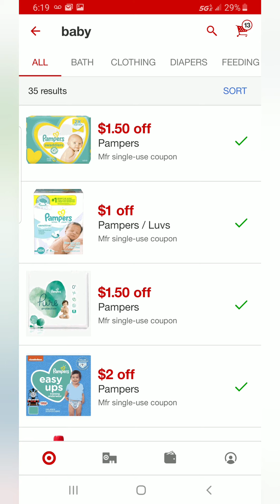Baby deals of the week at target 2019 run😱😱😱😱😱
And here you will message  me when you subscribe,this only if you want to participate in the giveaway (send me a screenshot of your subscription)and when you get the clue in every video.🥰🤩😍👍🏃‍♀️🙇‍♀️🙋‍♀️you have to answer by email only,not in the comments section please.

What im giving away you know you can costum

You can join my Facebook group to get updates about all the deals at :🙋‍♀️🤱🤼‍♀️🏃‍♀️🤰😍🏃‍♀️🥰

Walmart
Target
Amazon
Safe
Walgreens
And more.

Jump send is the website you buy directly to the sellers on Amazon , you pay something just 10% of the regular prices pretty awesome right?

Here is the Amazon baby registry box link:😱🙇‍♀️🥰

If you want participate in are community and be able to get the better deals , free stuff ,coupons, information about mommies, babies, tips hacks,and more subscribe to my channel and comment all you want.🤷‍♀️😍🥰🙋‍♀️🙋‍♀️

Here is the link to join the group about
Your answer about how you know about the group my name in Facebook is aleya estrella
Link here;